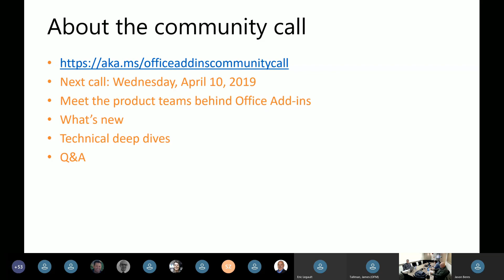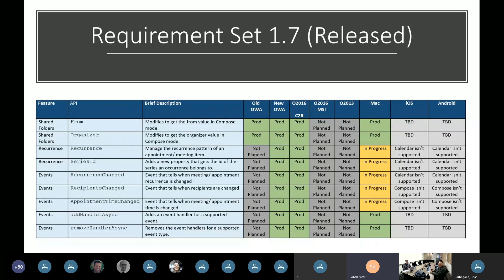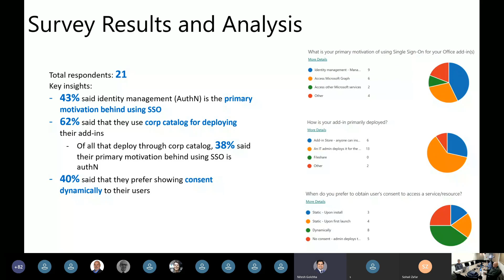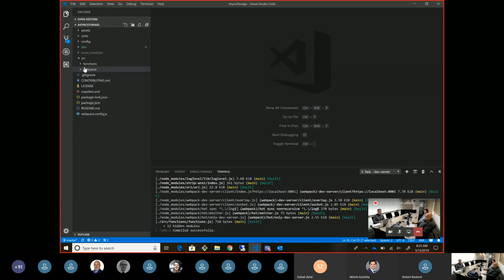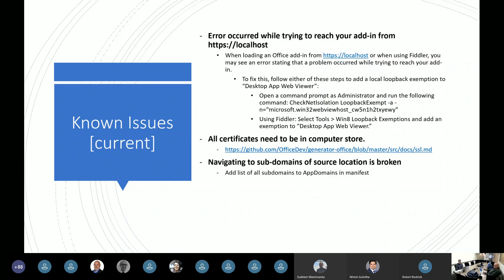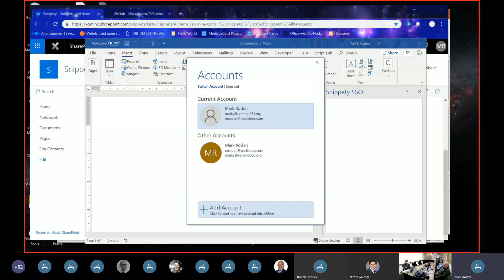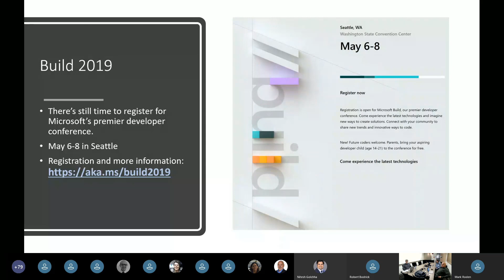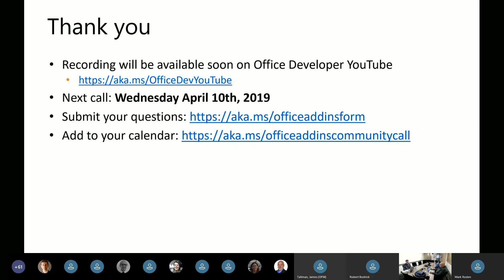Office Add ins community call-March 2019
Agenda summary:
-Doug Mahugh: High-level overview of Office (web) Add-ins
-Sohail Zafar: What’s new with Outlook JavaScript APIs
-Nitesh Golchha: Office Add-ins Single Sign-On (SSO)
-David Chestnut: Office Add-ins Patterns & Practices
-Sudheer Maremanda: Edge WebView control for the Office Add-ins platform
-Mark Roden of PSC Group: Office Add-in demo (Word & SharePoint integration)